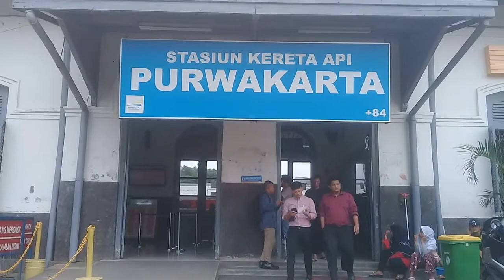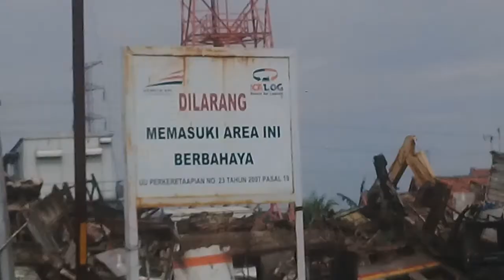Proses Perucatan Bangkai KRL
video ini diambil pada hari kamis 1 Februari 2019. sebagian bangkai KRL yang ditumpuk di Stasiun Purwakarta dirucat.